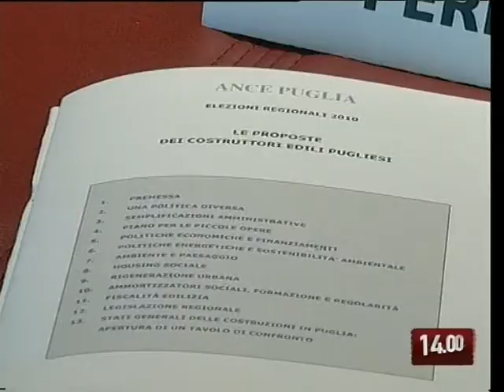TG 24.03.10 Fas e opere più veloci, l'impegno dei candidati verso i costruttori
Faccia a faccia sui temi dell'edilizia tra tre dei quattro candidati alla presidenza della Regione Puglia. Anche nella sede dell'Associazione costruttori è ancora una volta polemica sui fondi Fas.